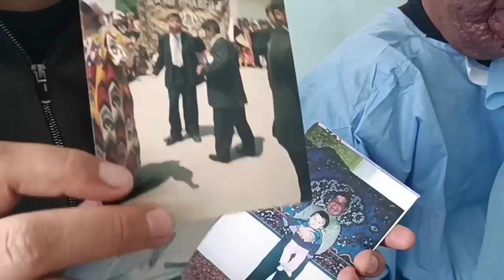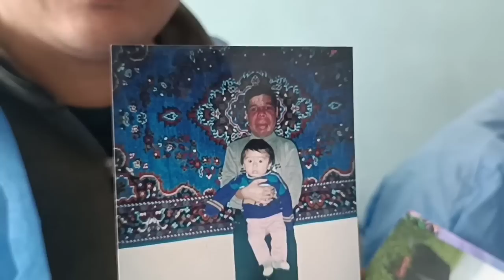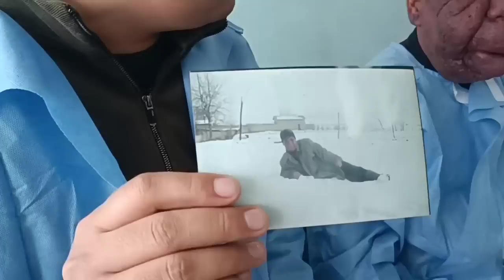Акаи Хол Баъди Чарохи.Ашки Хурсанди Худованад насиб куна